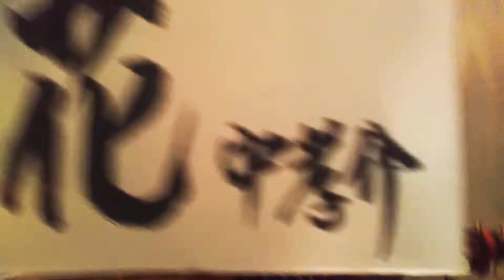花/中 孝介 (概要欄ｺｰﾄﾞ付き)【ウクレレ弾き語り】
中孝介さんの『花』をウクレレで弾き語りました🎶
short ver. で原曲はBですがキーを変えています💦

【花】歌詞(short ver.)・コード(原曲はB)

もしもあなたが雨に濡れ
        F          C         F             Gsus4   G
言い訳さえも 出来ないほどに
   C        G      Am           Em
何かに深く 傷付いたなら
         F    C  F         Am
せめて私は手を結び
     F     Em    Gsus4
風に綻ぶ  花になりたい

/Am  Em  /F   Em  /Am  G  /C    F G /

もしもあなたの夢破れ
行き先のない 日々は暮れゆき
信じることさえ 出来なくなれば
せめて私が 声にして
        F         Em     Gsus4    C   F
明日に揺蕩う   歌をうたおう

C       G          Am       Gm
花のように 花のように
         F            Em  Am   Dm7 Gsus4 G
ただそこに咲くだけで 美しくあ         れ
C      G       Am
人はみな 人はみな
    F          Em   F              Am
大地を強く      踏みしめて
        F          Em   Gsus4 C
それぞれの花     心を  宿す

C     G    Am  F♯m7-5
人は今 人は今

        F          Em7  Dm    C
それぞれの花      心を宿す